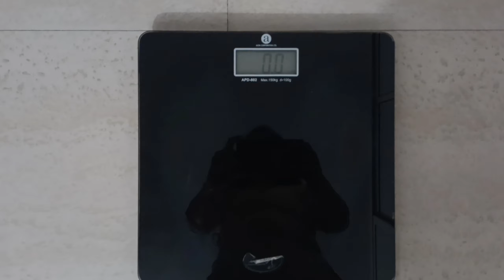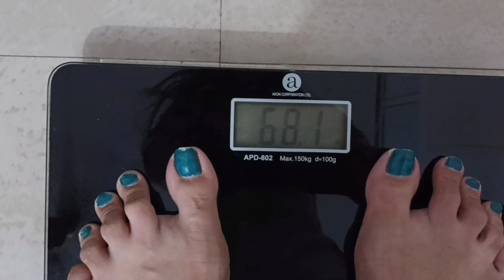DAY 6, 69 to 65 kg in 25 days